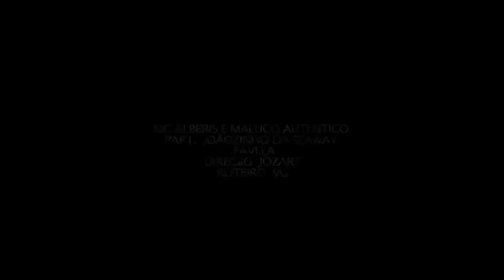MC ALBERIS E MALUCO AUTENTICO E JOÃOZINHO DA SEWAY - FAVELA - CLIPE OFICIAL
MC ALBERIS E MALUCO AUTENTICO E JOÃOZINHO DA SEWAY - FAVELA - CLIPE OFICIAL 2013